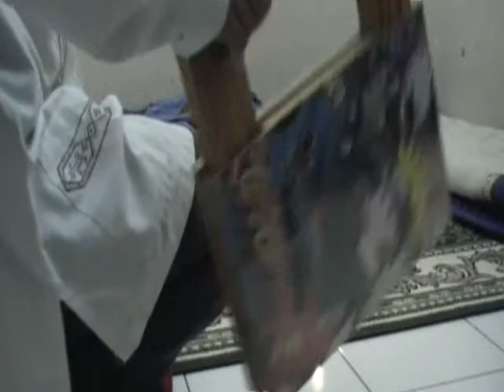KK ultah ke 4mpg